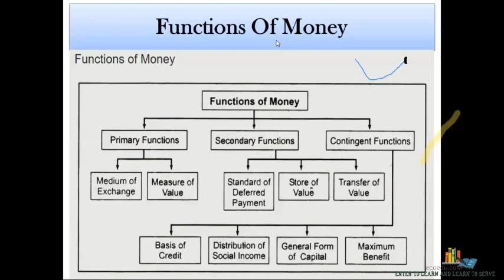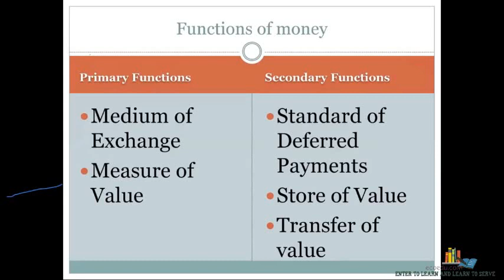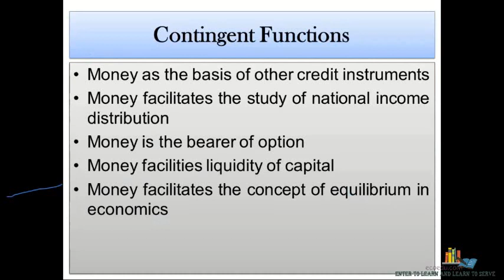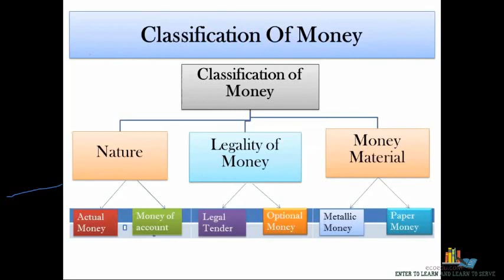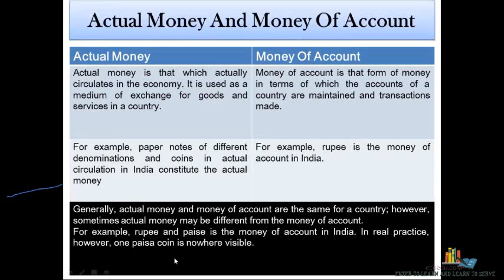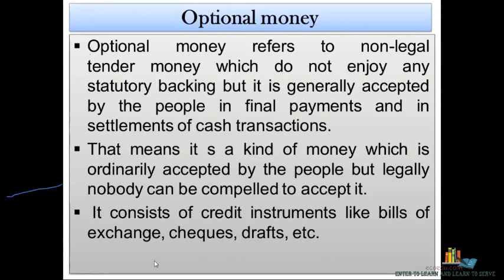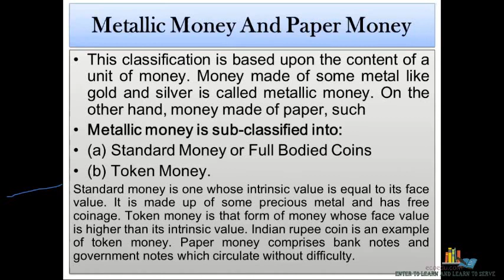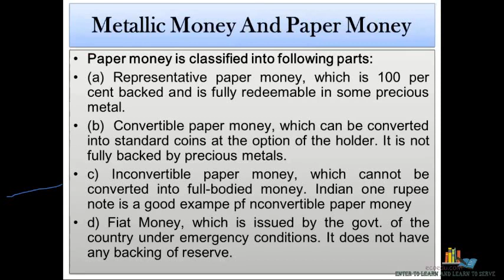Money: Functions and Classification